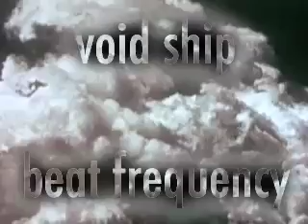Void Ship by Beat Frequency - experimental theremin music with effects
From The Chordless Chord.

Kees Enkelaar theremin + Marshall Echohead delay box + Danelectro PB&J delay box. No overdubs, no multi-tracking, no post-production effects except a little reverb throughout.